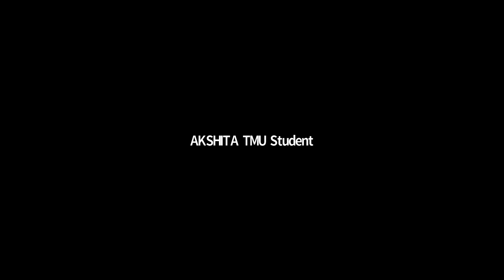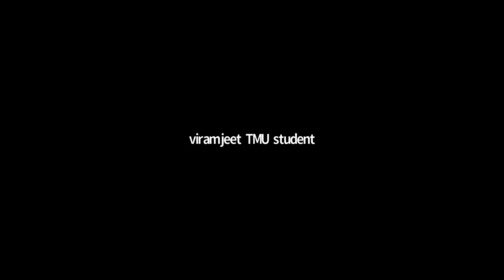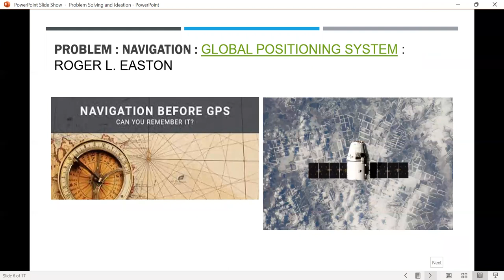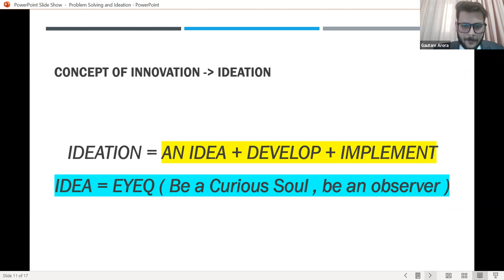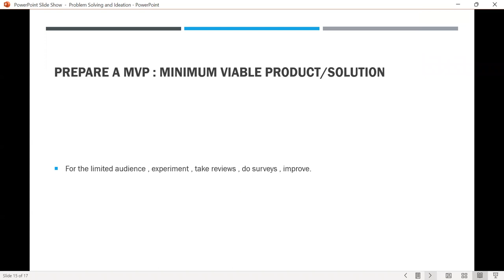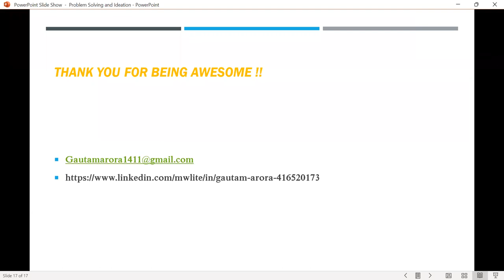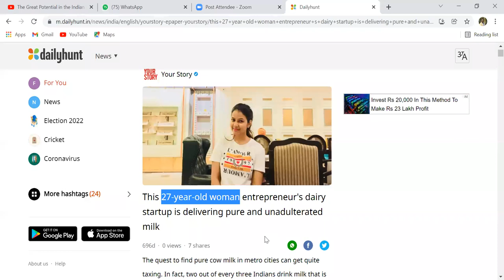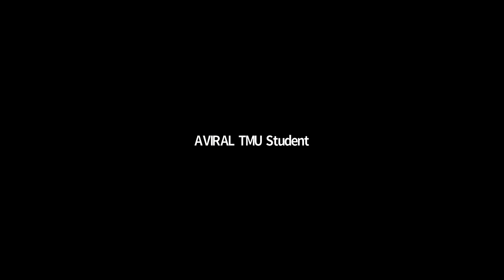Workshop | Problem Solving & Ideation | TMU-IIC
Teerthanker Mahaveer University's Institution Innovation Council & TMIMT organized a workshop on the topic of 'Problem Solving & Ideation.' The topic aimed to enrich students' understanding w.r.t the problem-solving approach that is vital in management studies.